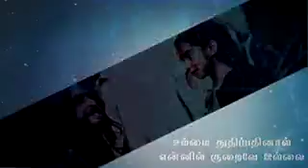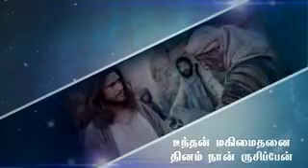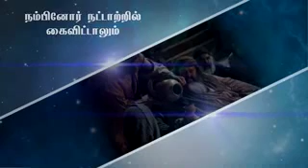January 9, 2017